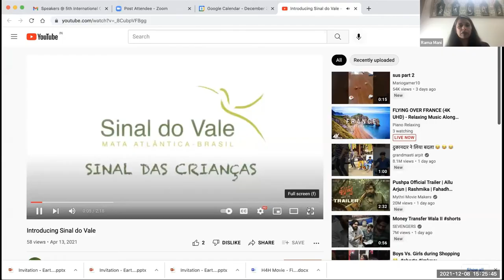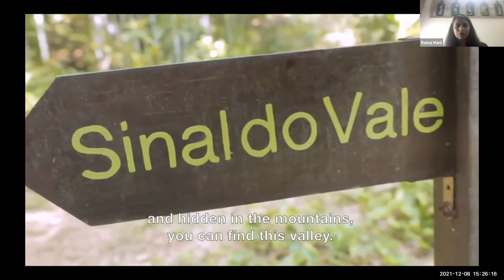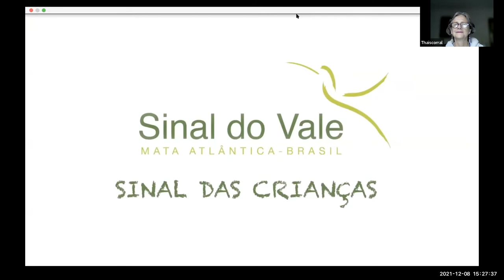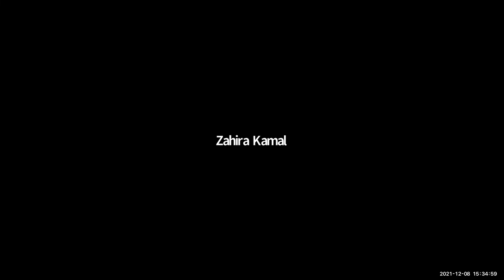Transformative Power of Education for Women’s Leadership | Future Ed. conf., 2021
Title of the Panel: Transformative Power of Education for Women’s Leadership

Moderator:
Rama MANI, Convenor, Enacting Global Transformation, University of Oxford; FWAAS

Panelists:
Sujata KHANDEKAR, Co-founder, Grassroots Leadership Academy
Thais CORRAL, Founder of SINAL and School for Agents of Transformation
Pilar ALVAREZ LASO, Assistant Director-General of UNESCO for Human and Social Sciences (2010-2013); Head of UNESCO in Haiti and Uzbekistan
Zahira KAMAL, First Women’s Affairs Minister, Palestine; First Woman Secretary-General, FIDA